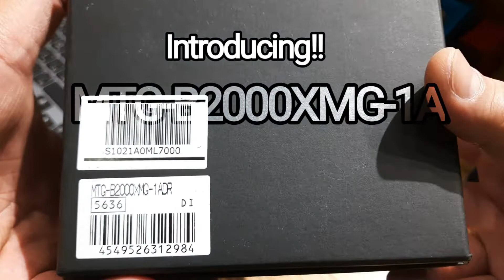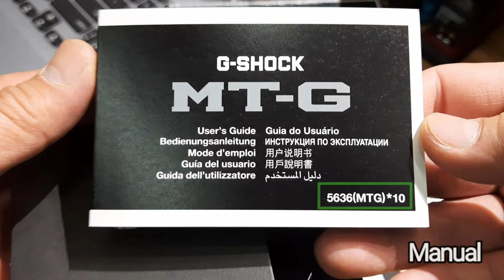CASIO G-SHOCK/MTG-B2000XMG LIMITED EDITION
Introducing multicolor mystic mountain styling — rugged toughness crafted where metal, carbon, and resin meet.
Inspired by the majestic multilayered patterning of Rainbow Mountain, this special MTG-B2000 is designed for maximum impact. The multicolor bezel is made of carbon-reinforced resin forged from laminated sheets of carbon and glass fiber. The rugged strength of carbon and glass fiber and the random patterns created when the bezel is cut deliver strong, yet lightweight, one-of-a-kind timepieces, each with its own unique color pattern.
The multicolor carbon bezel, rainbow ion-plated bezel ring, rose gold ion plating, and band in translucent gray come together to reproduce the oxidation of minerals deposited by volcanic activity and tectonic shifts in all its stunning earthy artistry.

Carbon fiber bezel

TRIPLE G RESIST (Shock resistant, Centrifugal force resistant, Vibration resistant)

Neobrite

Carbon monocoque case

Sapphire crystal with glare-resistant coating

Screw Lock Crown

Carbon Core Guard structure

Spherical Glass

Gray ion plated case

Rainbow ion plated bezel

Rose gold ion plated band

200-meter water resistance

Case / bezel material: Resin / Stainless steel

Resin Band

Tough Solar (Solar powered)

LED light (Super Illuminator)
Afterglow

Time calibration signal reception
Auto receive up to six* times a day (remaining auto receives canceled as soon as one is successful)
*5 times a day for the Chinese calibration signal
Manual receive
The latest signal reception results

Time Calibration Signals
Station name: DCF77 (Mainflingen, Germany)
Frequency: 77.5 kHz
Station name: MSF (Anthorn, England)
Frequency: 60.0 kHz
Station name: WWVB (Fort Collins, United States)
Frequency: 60.0 kHz
Station name: JJY (Fukushima, Fukuoka/Saga, Japan)
Frequency: 40.0 kHz (Fukushima) / 60.0 kHz (Fukuoka/Saga)
Station name: BPC (Shangqiu City, Henan Province, China)
Frequency: 68.5 kHz

Mobile link (Wireless linking using Bluetooth®)

The auto hand home position correction

Hand shift feature (Hands move out of the way to provide an unobstructed view of indial)

Dual time
27 time zones, Home city time swapping, auto summer time (DST) switching

1-second stopwatch
Measuring capacity: 23:59'59
Measuring modes: Elapsed time

Countdown timer
Countdown start time setting range: 1 minute to 24 hours (1-minute increments)

Daily alarm

Power Saving (hands stop to save power when the watch is left in the dark)

Date display

Day indicator

Regular timekeeping
Analog: 3 hands (hour, minute (hand moves every 5 seconds), second)
3 dials (dual time hour and minute, dual time 24 hour, day)

Accuracy: ±15 seconds per month (with no signal calibration and mobile link function)

Approx. battery operating time:
5 months on rechargeable battery (operation period with normal use without exposure to light after charge)
29 months on rechargeable battery (operation period when stored in total darkness with the power save function on after full charge)

LED:White

Size of case / Total weight

Size of case: 55.1×49.8×15.9mmTotal weight: 121g